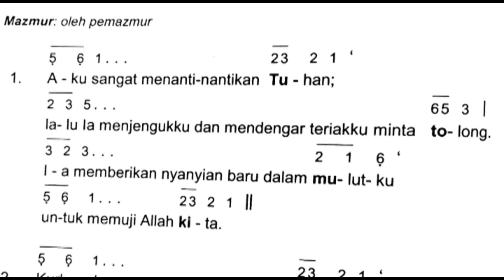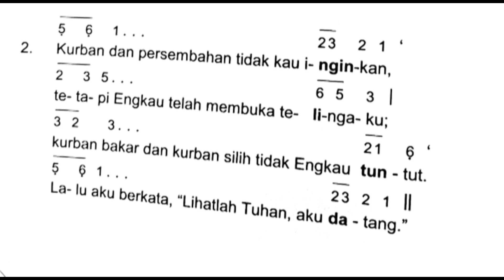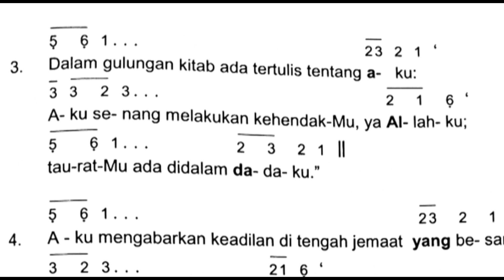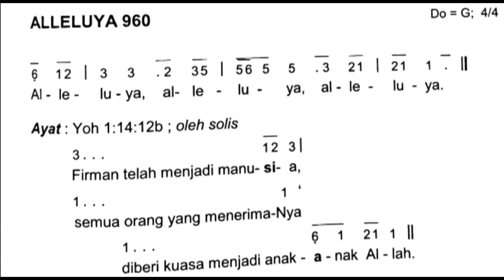Mazmur Minggu Biasa II Tahun A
Mazmur 40:2.4a.7-8a.8b-9.10;R:8a.9a
Refren 041
Lihatlah ya Tuhan, aku datang melakukan kehendakMu